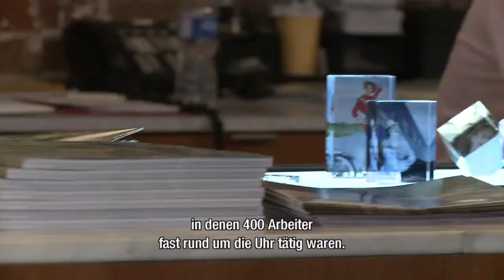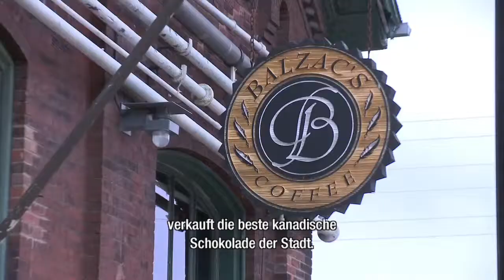Neues Leben in alten Gebäuden: Distillery District, Toronto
Der Distillery District liegt in Downtown Toronto im Bundesstaat Ontario. 1832 für die Gooderham and Worts Brennerei gebaut, wurde der Gebäudekomplex mittlerweile grundlegend renoviert und beherbergt heutzutage eine große Anzahl an Boutiquen, Cafés, Restaurants, Einkaufläden und Kunstgalerien. Mit über 40 ursprünglichen Gebäuden, beherbergt das Viertel die größte Anzahl viktorianischer Industriearchitektur in Nordamerika. Zudem ist der Gebäudekomplex der größte Hollywood Drehplatz ausserhalb von Hollywood. Hier wurden schon Filme wie Chicago, Sag kein Wort, Der Rekrut und viele andere gedreht.

Möchten Sie mehr über Kanada erfahren? Werden Sie jetzt Freund von Entdecke Kanada auf Facebook ) oder folgen Sie uns auf Twitter ) und bleiben Sie in Bezug auf News, Videos, Bildmaterial und exklusiven Reiseangeboten immer auf dem neusten Stand!

Du möchtest Deine Reise nach Kanada planen? Besuche